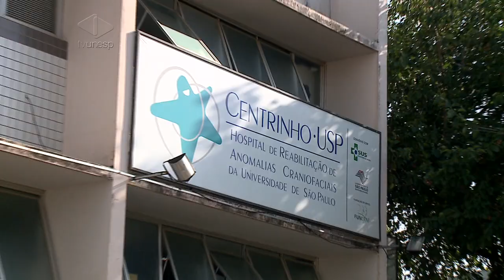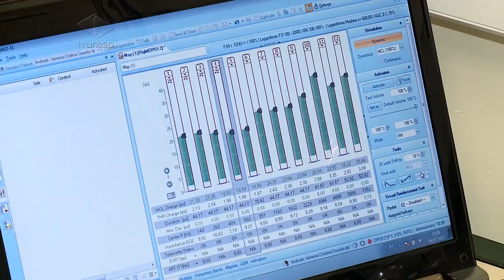História de luta de casal tem capítulo feliz com implante coclear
O Unesp Notícias mostra um capítulo feliz de uma história de luta de um casal. No fim do ano passado, a gente mostrou a história da Vanessa e do Odirlei. Ela passou por sérios problemas de saúde, e juntos eles desenvolveram até uma maneira peculiar de se comunicar. Na segunda-feira (6/7), a Vanessa recebeu, no Centrinho em Bauru, um implante coclear para voltar a ouvir.